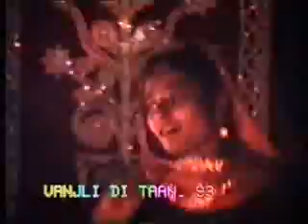14 Pankaj Dance Miss Panjaban 93 Chann Kithan Gujaari Ayee Raat Ve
punjabancontest Panjaj dance "Chann Kithan Gujaari Ayee Raat Ve" solo dance round of miss panjaban-1993